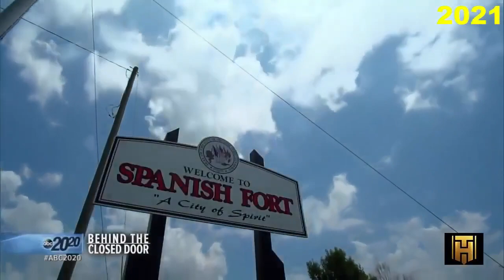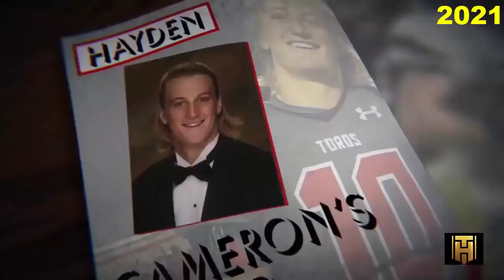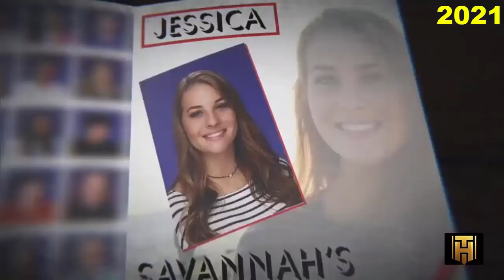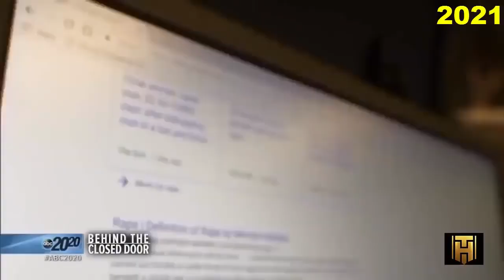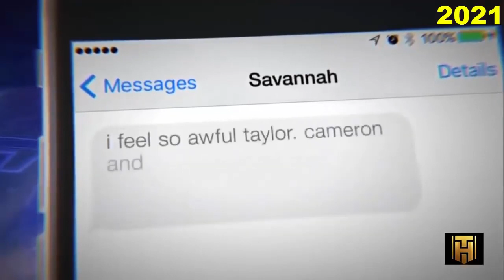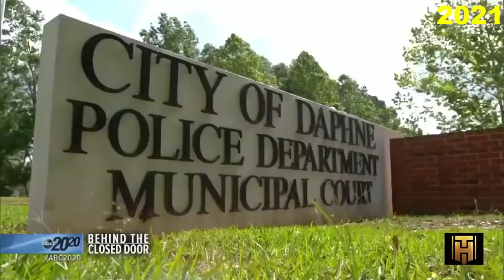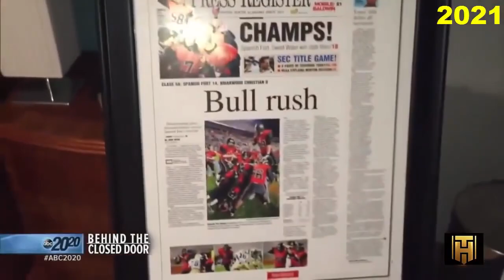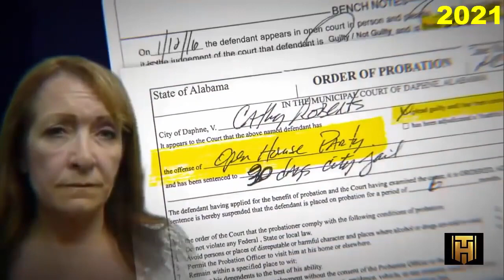Behind the closed door Full Episode ABC 2022